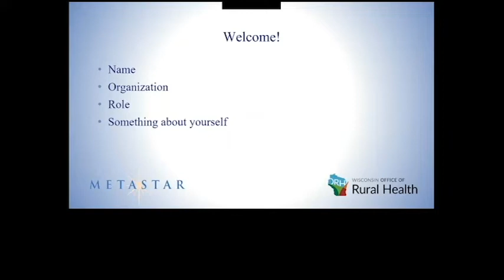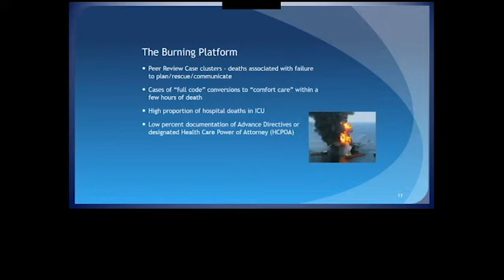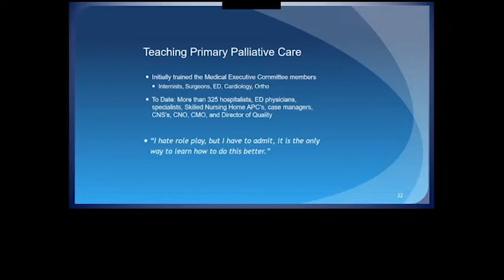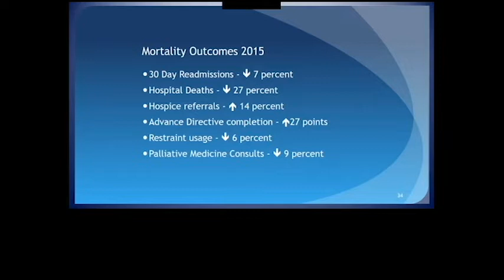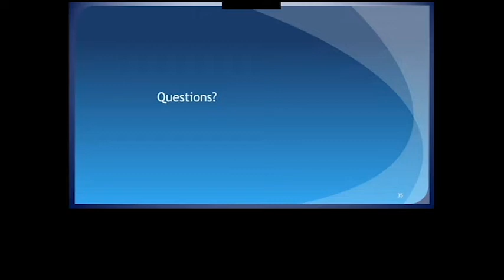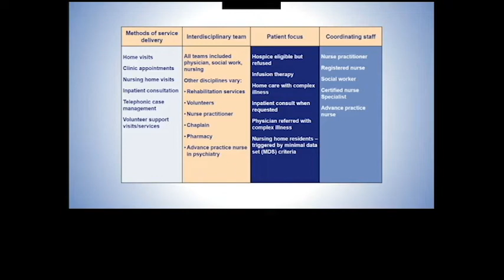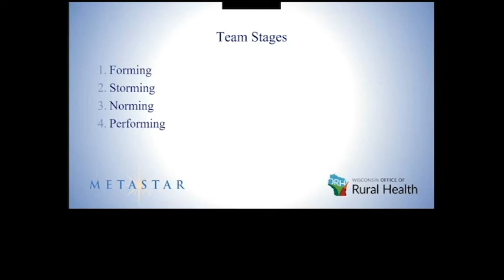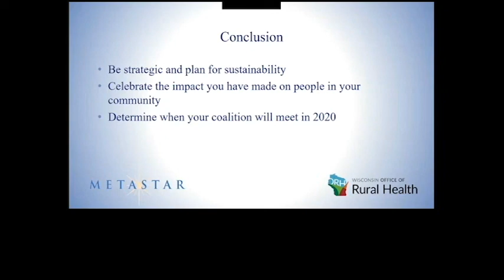Wisconsin Rural Palliative Care Workshop 2 - January 22, 2020